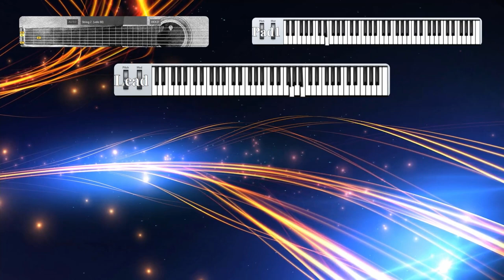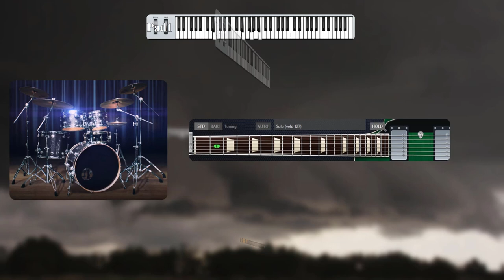TheEagle - Point of no Return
Dies ist das Remake eines Songs, den ich bereits 2008 "geschrieben" habe und ich hoffe, er wird Euch gefallen.

Mit diesen Tools ist dieses Projekt entstanden:

Song:
Open ModPlug Tracker + diverse VST(i) plugins (Komposition & Arrangement)
Presonus Studio One (Mix & Master)

VSTi Plugins:
XLN Audio Addictive Drums
reFX Nexus (Pads & Lead)
Native Instruments pro53 (Lead)
Toontrack EZbass
MusicLab RealLPC (E-Gitarren)
MusicLab RealGuitar (Akustikgitarren)
Miroslav Philharmonik (Chor)

Camtasia Studio (Capturing & Animation der "Instrumente")
DaVinci Resolve (background editing, text annotations)